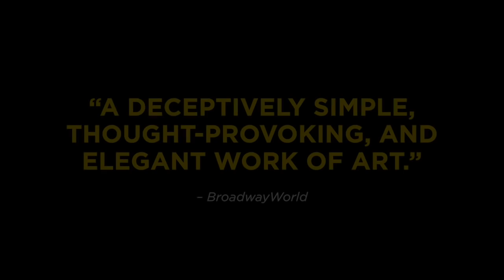Critics are raving about IRONBOUND! | Round House Theatre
Critics are raving about IRONBOUND!
"IRONBOUND is the first big hit of the season!" - MD Theatre Guide
"The first knockout of the Women's Voices Theater Festival!" The Washington Post
"A deceptively simple, thought-provoking, and elegant work of art!" - Broadway World

IRONBOUND
World Premiere
By Martyna Majok
Directed by Daniella Topol
Presented as part of the Women’s Voices Theater Festival*

Round House Theatre, 4545 East-West Highway, Bethesda

In a world where even the ugly jobs are gone, hard-working Polish immigrant Darja is done dating cheaters and dreamers. It’s time to look out for herself and the only thing that matters more—her son. Over the course of three relationships spanning 22 years, Darja must decide how hard she’s willing to fight for what she loves most. From rising star Martyna Majok comes a new play brimming with humor, wit, and a lot of heart.

*The Women’s Voices Theater Festival, which boasts participation from more than 50 theaters throughout the Nation’s Capital region, is dedicated to featuring new work by female playwrights and highlighting the scope of plays being written by women.